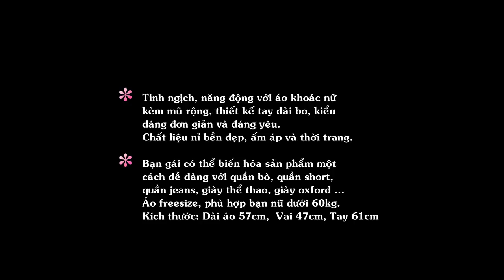Áo Khoác Nữ Thời Trang Hàn Quốc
Tinh ngịch, năng động với áo khoác nữ kèm mũ rộng, thiết kế tay dài bo, kiểu dáng đơn giản và đáng yêu.
Chất liệu nỉ bền đẹp, ấm áp và thời trang.
Bạn gái có thể biến hóa sản phẩm một cách dễ dàng với quần bò, quần short, quần jeans, giày thể thao, giày oxford ...
Áo freesize, phù hợp bạn nữ dưới 60kg.
Kích thước: Dài áo 57cm,  Vai 47cm, Tay 61cm